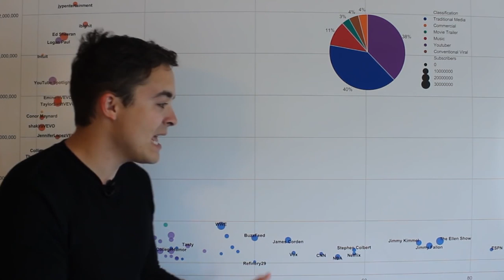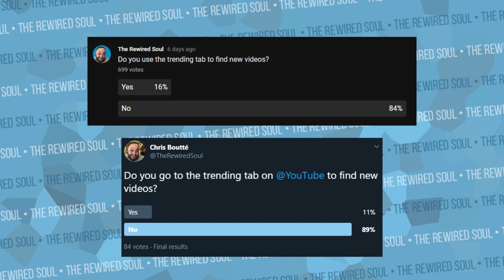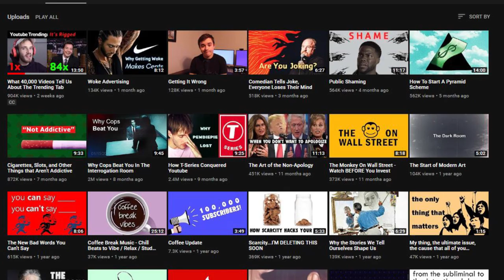What Coffee Break Missed About the YouTube Trending Tab | The Rewired Soul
Recently, Coffee Break made a video about the YouTube trending tab and how it favors main stream channels more than actual creators. Coffee Break discussed how creators like PewDiePie, Philip DeFranco and even Shane Dawson don't get on the trending page all that much. But, there's something else going on we need to discuss.